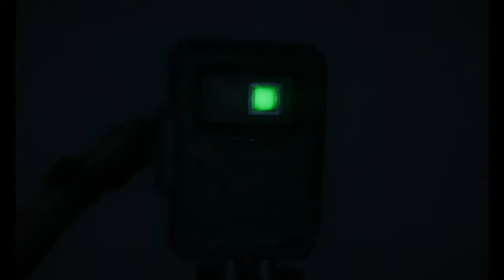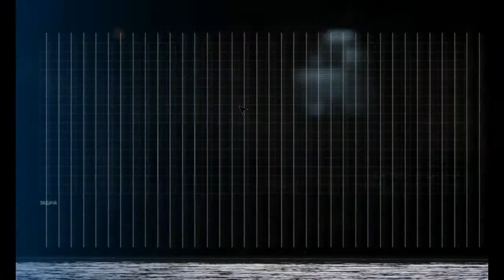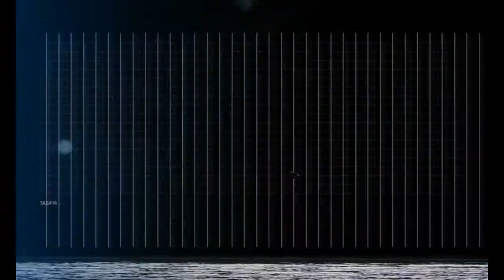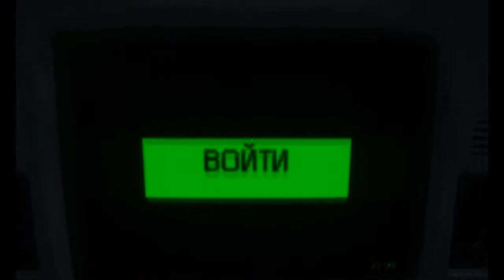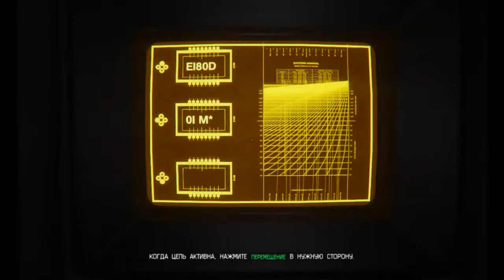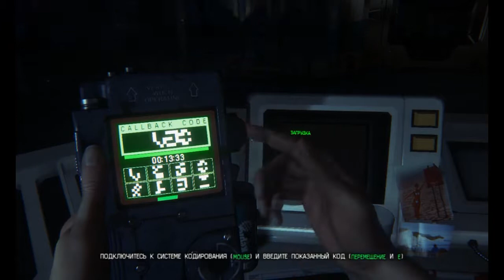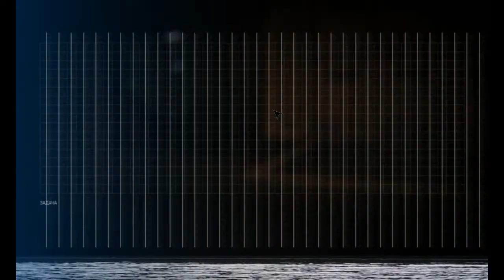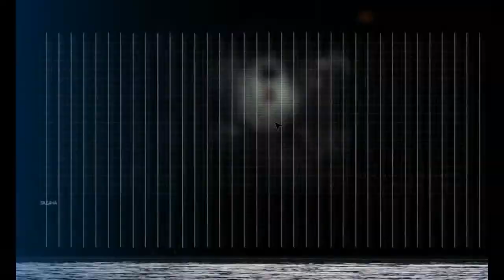Прохождение Alien Isolation на русском pt11 - Эпик 80 лвл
Прохождение игры в жанре хоррор Alien Isolation по мотивам серии фильмов "Чужой", разработанной в недрах Creative Assembly - создателей Total War.